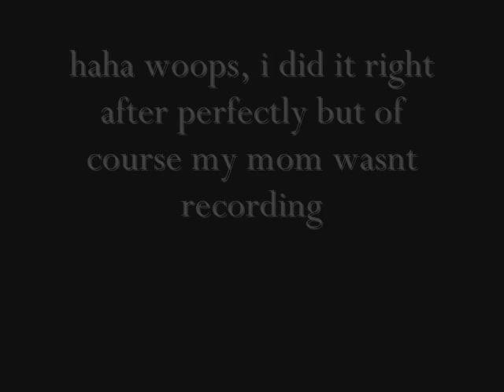JUMPING(ahah just the cavaletti)BINGO!!!!!!!!SUBSCRIBE MEEEEEEEEEEEE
haha my riding is a little rusty cus i hadnt ridden in about a week n a half and i was a little sore from snowboarding!! but its not an amazing vid but i worked hard!! and they r all new clips that i took today!! (march 15) woo, oh and it took me forever 2 find a song that fit this video, i thought this song fit it pretty goood, its kinda a weird song  but its pretty sweet hah:) its from new moon, and i noticed when i was watching the vid i am wearing a new moon shirt!! i gess it was ment 2 be!!! hahahahaha  and oh!! almost forgot im on spring break right now and im gunna have a lesson this thursday, so i will have my mom or a friend take a vid of me doing some real JUMPING!! woooo. alright, that is alll:) bye

BINGOJUMPER818

P.S. ahha the part where bingo spooked was becuase of my mom!! i didnt do anything to make him spook like that.

and im sorry the vid quality turned out pooppyish:( its dang windows movie maker, and the song :( it sounds pretty good but the beat soiunds mental